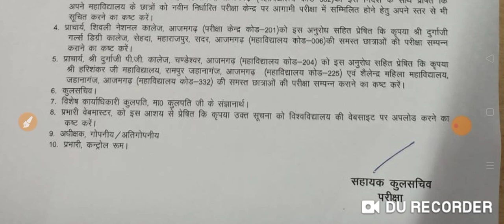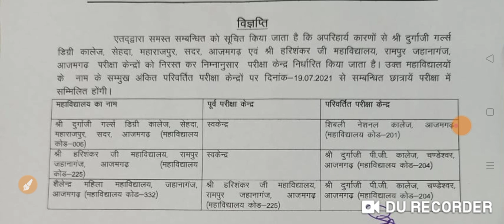vbspu news today |vbspu time table 2021|vbspu exam date 2021|vbspu latest news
More Features :
1) Saari important books milengi solved video solutions ke saath
2) Previous year papers, Important PDFs, Question Bank
3) Crash Course, Mock Tests, Quiz
4) India's biggest student's community
& much more

3 Crore se zyada bachho ka bharosa!!"